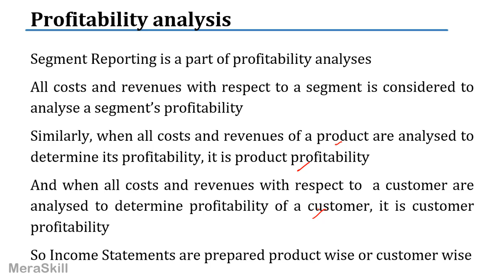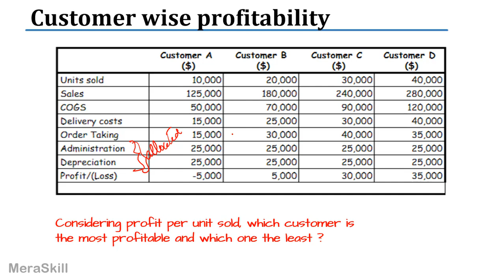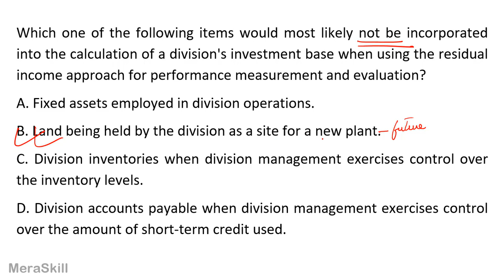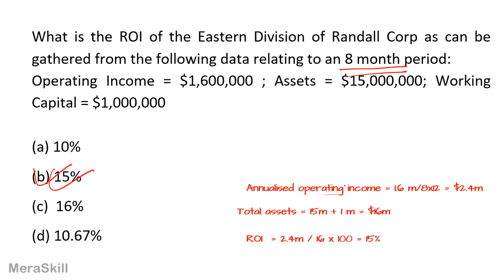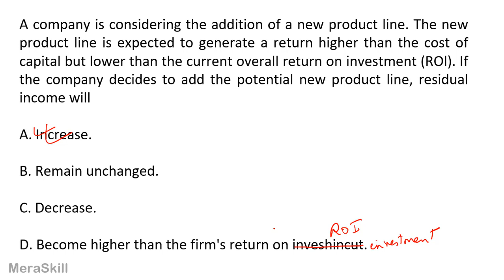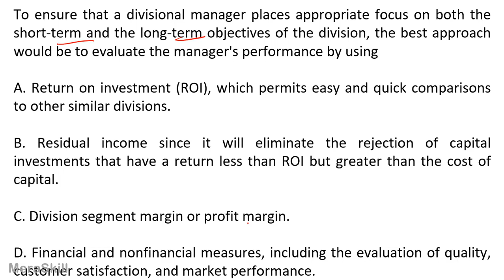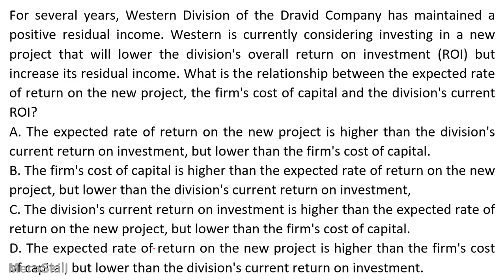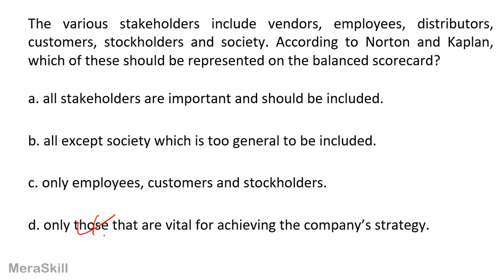Customer Profitability and Product Profitability|Performance Management|US CMA Part 1| US CMA course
Segment Reporting is a part of profitability analyses
All costs and revenues with respect to a segment are considered to analyze a segment’s profitability
Similarly, when all costs and revenues of a product are analyzed to determine its profitability, it is product profitability
And when all costs and revenues with respect to  a customer are analysed to determine profitability of a customer, it is customer profitability
So Income Statements are prepared product wise or customer wise

Product or customer profitability analyses may help in deciding:
What products/customers to continue with?
Marketing costs need to be increased for which products/customers?
What cost cutting measures to be taken to improve profitability of a particular product/customer ?
Common costs which would be incurred even if the product or customer is dropped should not be considered while looking at product/customer profitability